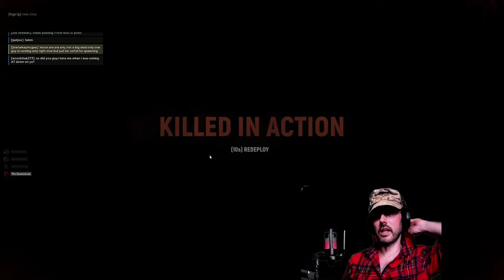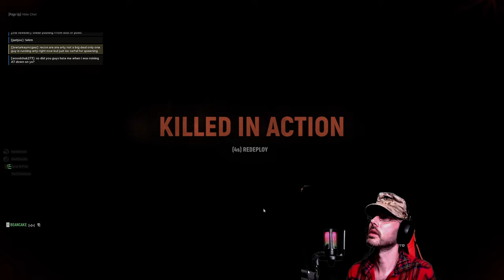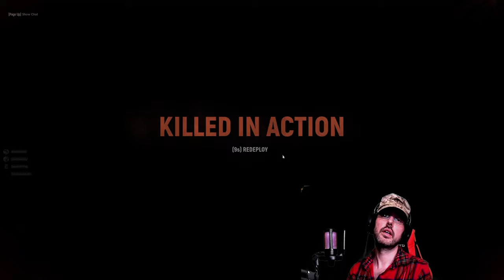Leading the boys all over Purple Heart Lane | Hell let Loose | Full Match